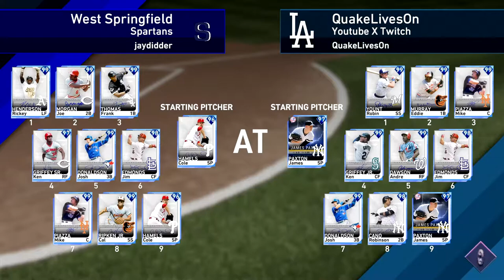99 Signature Robin Yount Debut! | MLB The Show 19 | Ranked Seasons